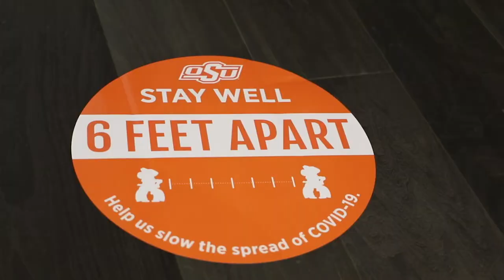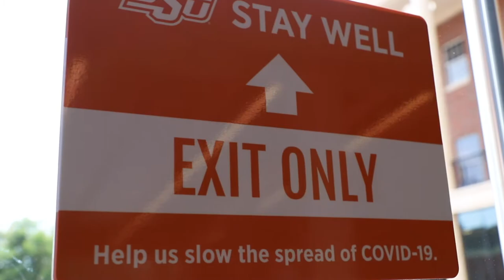Dean Eastman explains new protocols for Business Building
Dean Ken Eastman explains the social distancing and safety protocols that students will see in the Business Building during the 2020-21 school year.